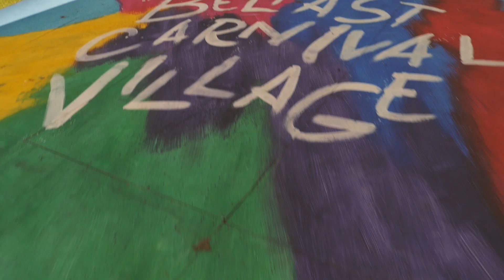Belfast Carnival Village 2016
Beat Carnival's new event, 'Belfast Carnival Village' in Ormeau Park, 25th June 2016.

Video by Bluebird Media